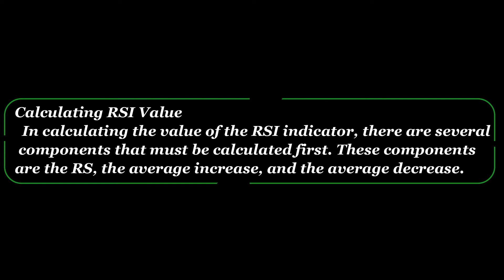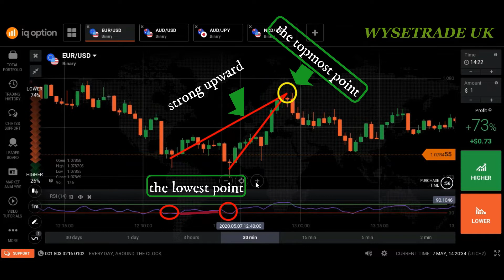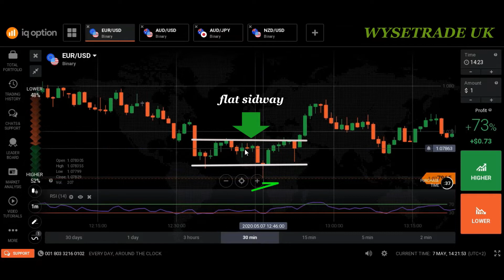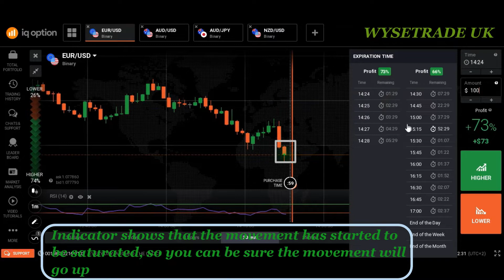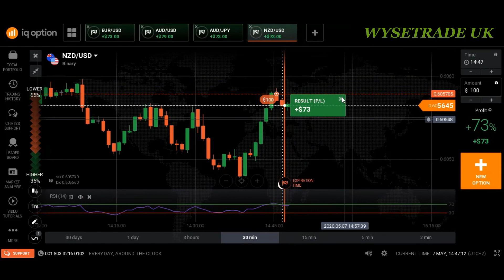The secret to profit with the parabolic SAR indicator - iq option strategy